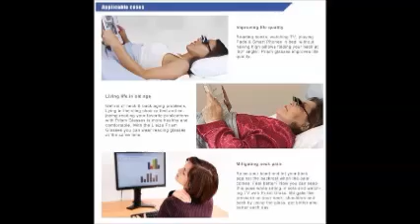About Bed Prism Glasses. Available in India at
About Bed Prism Glasses.

Innovation in the art of laziness and comfort
Enjoy Modern Lifestyle with Innovative Solution

Help you to be in Be in Perfect Body Posture!
Prevent stiff and strained neck, frozen shoulders, cervical spondylitis and eye strain
Perfect gift of comfort for yourself and others

Gift of Comfort for Neck, Cervical Spondylitis: Magic Health Glasses

Be in comfortable seated position while reading, using smart phone/tablet or while doing household work. Book or mobile/tablet can be on lap or table top.

No need to bend forward your neck.

Lie down flat on your back and comfortably watch TV or read a book resting on your chest.

No need to lift your head with high pillows.

Use while traveling in plane, train or car for reading or using tablet/mobile.

Helps to protect from direct radiation of TV/Mobile/Tablet

Useful for patient confined to bed or wheelchair at hospital or home

Can help during an MRI scan to minimize feeling of less confined space, claustrophobia.